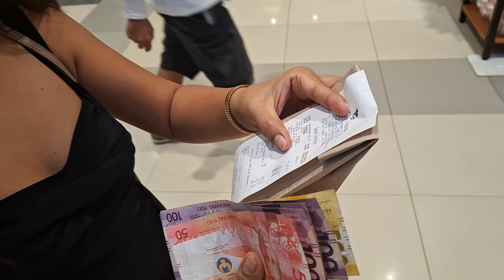Christmas Time Already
BAAAAA HUMBUG